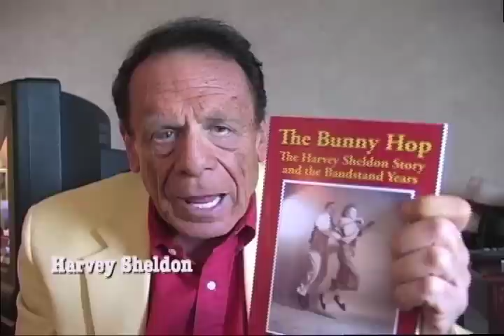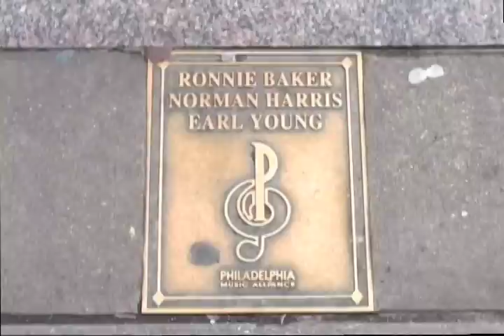Philly Pop Music - HQ trailer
Clips from the documentary in production,
"Philly Pop Music".
A George Manney film.
For screening purposes only.
Philly Pop Music profiles the extraordinary
& diversified Philadelphia musical community
with rare and unseen interviews, archive footage
& photographs.